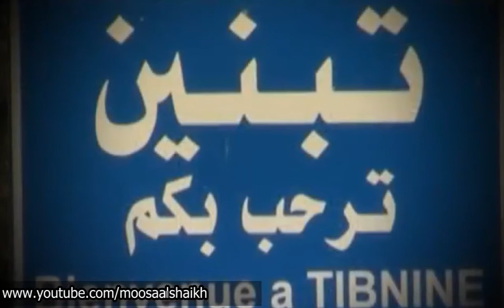مقام الولي الصدّيق- بلدة تبنين الجنوبية Sedeeq in Tibneen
يقع هذا المقام شرقي بلدة تبنين مدفون فيه رجل صالح يُعرف بصدّيق وقد ورد في كتاب خطط جبل عامل للمقدس السيد محسن الأمين ما يلي (صدّيق) بصاد ودال مهملتين مكسورتين والدال مشددة ومثـناة تحتية ساكنة وقاف. قرية خربة قرب تبنين من شرقيها على رأس جبل فيها قبر عليه قبة يعرف صاحبه بصدّيق وبه سُميت القرية

 ويحكى أنه بعد وفاة النبي موسى (ع) وتسلُّم وصيّه يوشع بن نون ثارت عليه امرأة وجنّدت جيشاً لمحاربته فاضطره ذلك للهرب من أرض فلسطين وخرج متخفّياً إلى أن وصل إلى هذه المنطقة والتقى هناك برجلٍ فقال له: "إنّ امرأة معها جيش تتبعني فإذا سألتك فقل لها --رحمك الله- أنني اتجهت شمالاً؛ لأنها تريد قتلي". فتطلع الرجل فوجد عليه هيئة النبوة والكمال فوعده بتلبية طلبه.
اتجه النبي يوشع شرقاً، وقد وفى الرجل بوعده فعندما وصلت المرأة أخبرها بأنه اتجه شمالاً فسارت إلى أن التقت برعاة وسألتهم فنفوا أن يكون قد مرّ عليهم أحدٌ من تلك الناحيّة فعرفت أنّ الرجل قد ظلمها فعادت وقتلته في تلك المحلّة، وبما أنّه صدق مع النبي يوشع عُرف بالصدّيق وقد انتصر عليها يوشع بعد ذلك، وقد ورد في كتاب خطط  جبل عامل للمقدس السيد محسن الأمين ما يلي (صدّيق) بصاد ودال مهملتين مكسورتين والدال  مشددة ومثـناة تحتية ساكنة وقاف. قرية خربة قرب تبنين من شرقيها على رأس جبل فيها قبر عليه قبة يعرف صاحبه بصدّيق وبه سُميت القرية وفيها مسجد خراب ومحرابه باقٍ وكانت مسكن السيد علي الصائغ تلميذ الشهيد وشيخ والده الشيخ حسن، ويقال إن الشهيد الثاني كان قد دعا الله تعالى أن يرزقه ولداً فيعلمه السيد علي الصائغ فاستجاب الله دعوته بتعليمه الشيخ حسن وفيها قبره مكتوباً عليه إلى اليوم ما صورته، هذا قبر السيد الجليل العالم وحيد عصره وفاضل وقته فقيه أهل البيت عليهم السلام السيد علي المشهور بالصائغ الحسيني تغمده الله برحمته توفي ليلة الثلاثاء حادي عشر شهر رجب سنة 980 هجرية